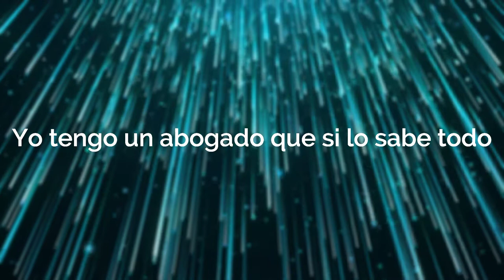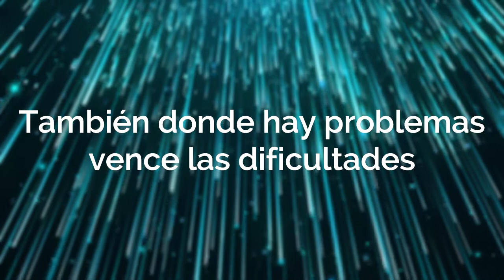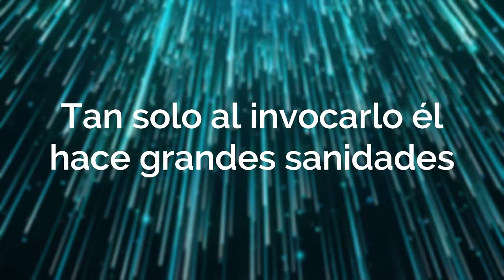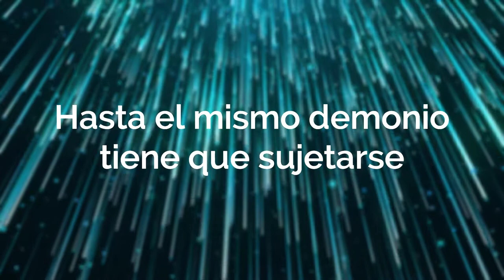Mi Abogado - Luis Alberto Vallejo [Letra] 1080p60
Hijitos míos, estas cosas os escribo para que no pequéis; y si alguno hubiere pecado, abogado tenemos para con el Padre, a Jesucristo el justo.